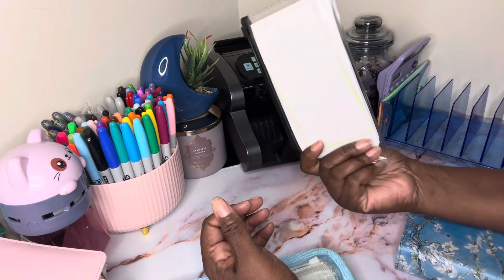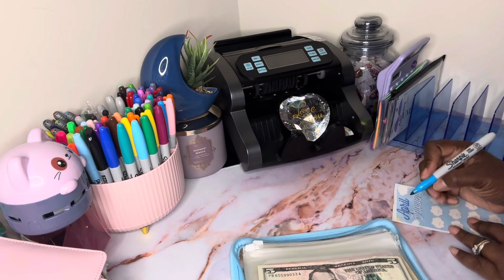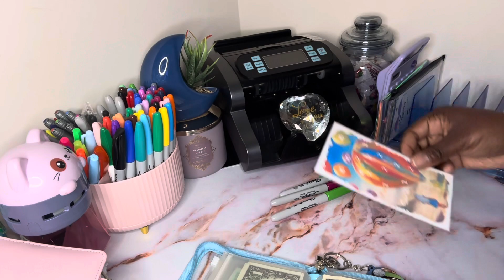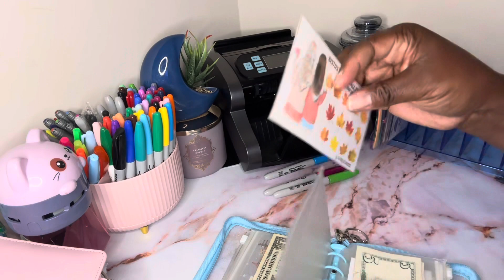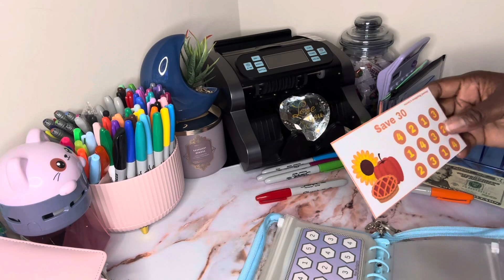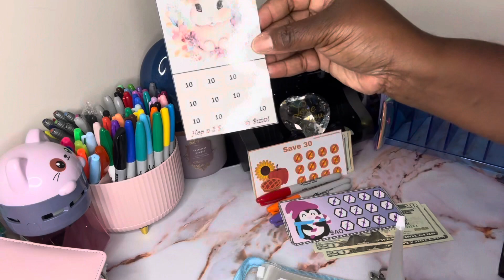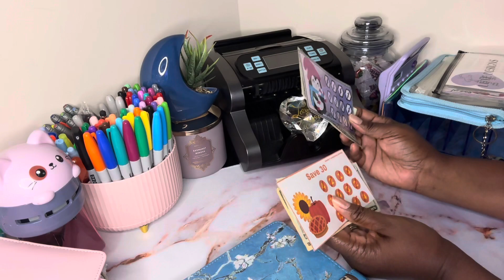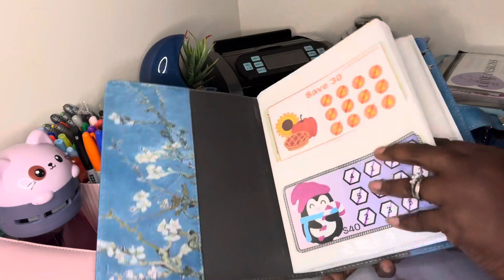Mini Challenge/ Photo Album Stuffing😊